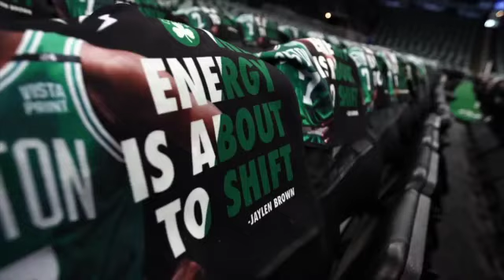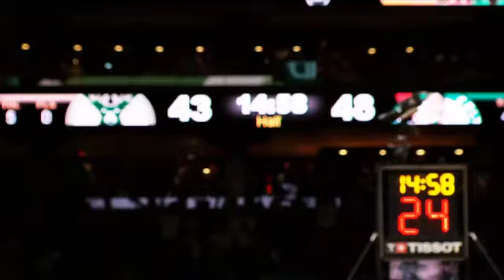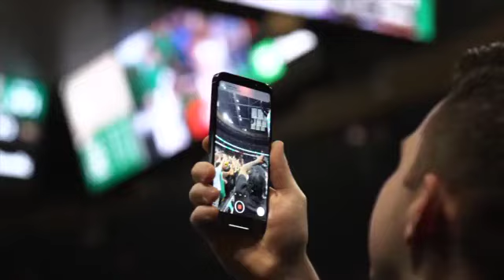NBA Chasing Your Dreams 22 The Boston Celtics Back in The East Final